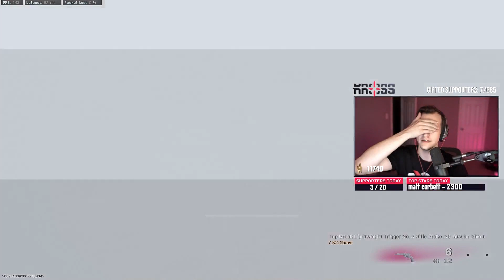There are Hackers everywhere in Warzone...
Follow Along!